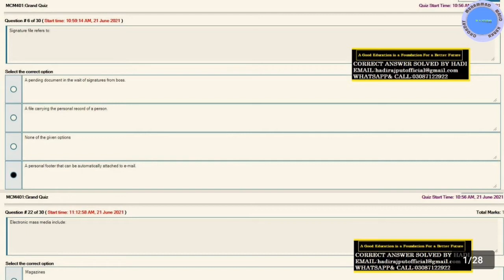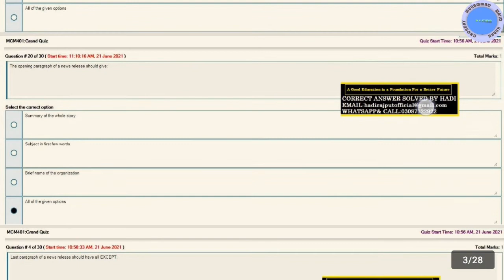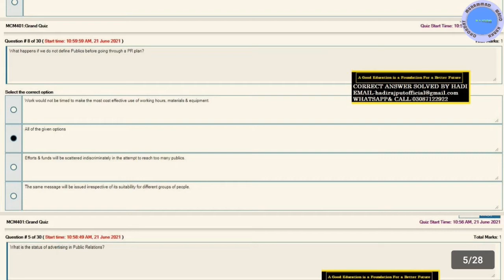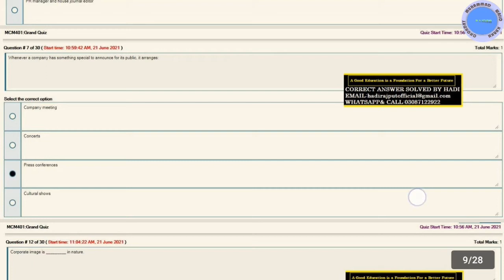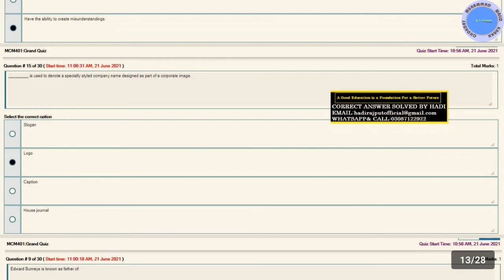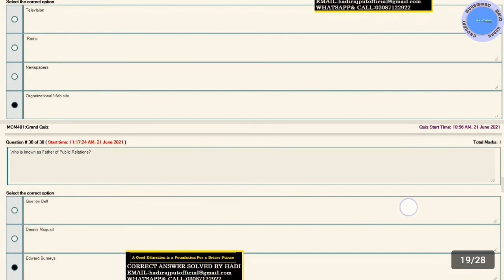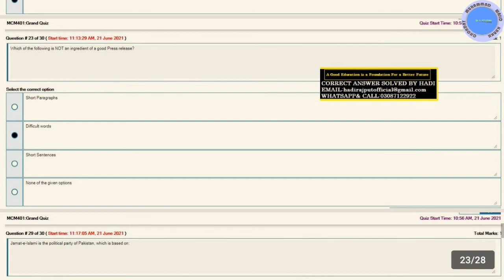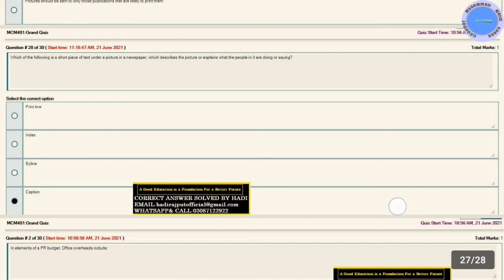mcm401 grand quiz solution spring 2021 ~ mcm401 grand quiz 2021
mcm401 grand quiz solution spring 2021,
mcm401 grand quiz solution 2021,
mcm401 grand quiz 2021,
mcm 401 grand quiz solution spring 2021,
mcm401 grand quiz spring 2021,
mcm401 solved grand quiz 2021,
grand quiz 2021 mcm401,
mcm401,
Vu,
grand quiz 2021,
w s studio,